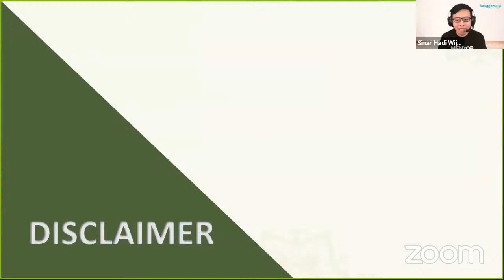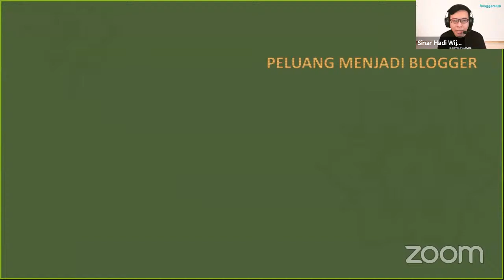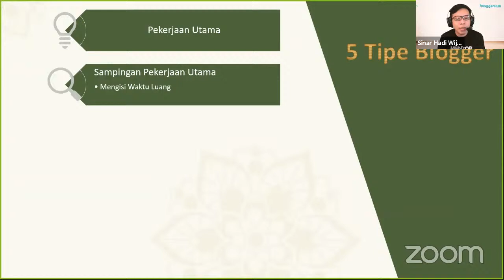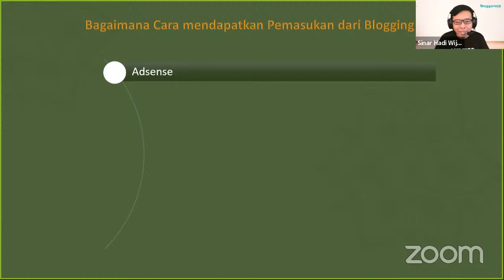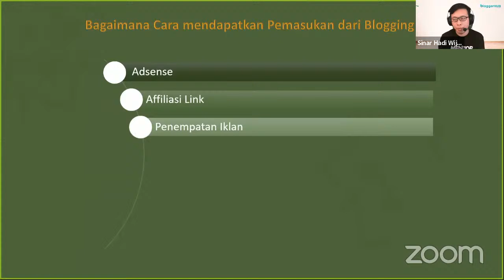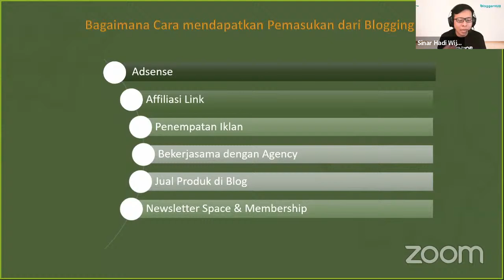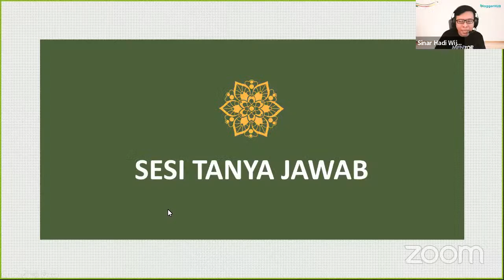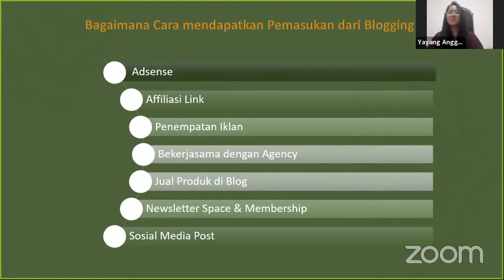BloggerTalks: Multiple Stream Income as Blogger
Di hari pertama Ramadan tahun ini, BloggerHub mengadakan event BloggerTalks dengan tema "Multiple Stream Income as Blogger" dengan nara sumber Sinar Hadi Wijaya dari Rajakreatif.

Dari mana blogger mendapatkan penghasilan? Apa saja yang dilakukan? Langsung tonton videonya~